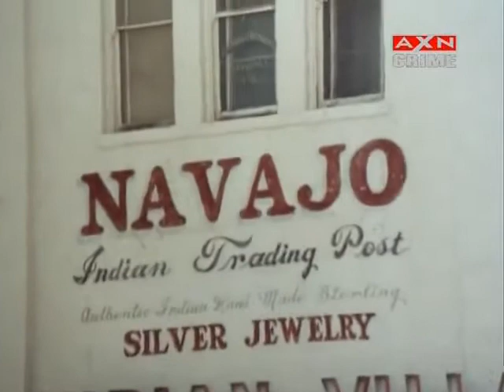Petrocelli episode 8 Nov 6, 1974